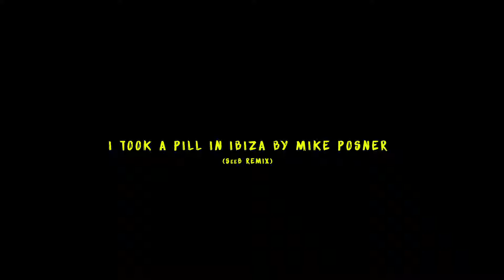mike posner - l took a pill ln lbiza (seeb remix)